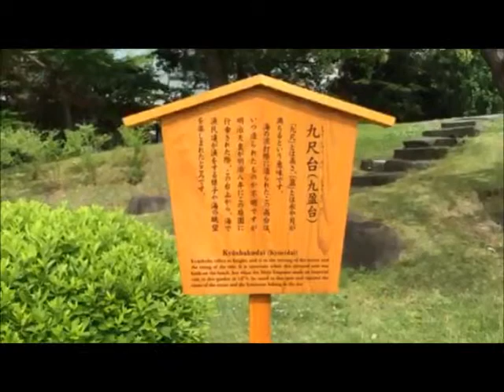All Nippon Trip - Kyu Shiba Rikyu Gardens ~Places of Scenic Beauty 3~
This garden is one of the oldest gardens of daimyo (feudal lords) that have survived to the present.

It represents a typical example of "kaiyu-style (circuit style) pond-centered garden, featuring excellent rock and land formations.

Please enjoy virtual walk around Kyu Shiba Rikyu Gardens.
This is third series.

~Kyu Shiba Rikyu Gardens~
In 1979, the garden was designated as the Places of Scenic Beauty of the country as Kyu-Shiba-Rikyu Gardens.
Every Tokyo Metropolitan garden is designated either as cultural heritage of the state or Tokyo.

[Other Movies]